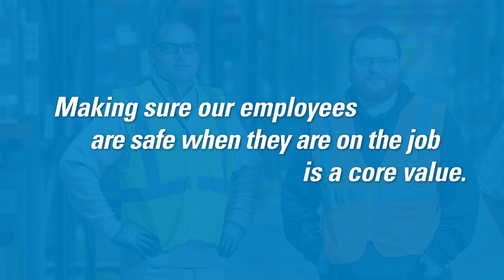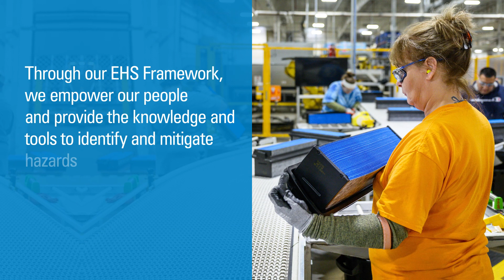Donaldson's 2030 Safety Ambition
As part of our sustainability strategy, we established 2030 targets that are specific and measurable. Our 2030 safety ambition is to have year-over-year reductions in life-changing safety-related events, and we strive to have consistently zero life-changing events.